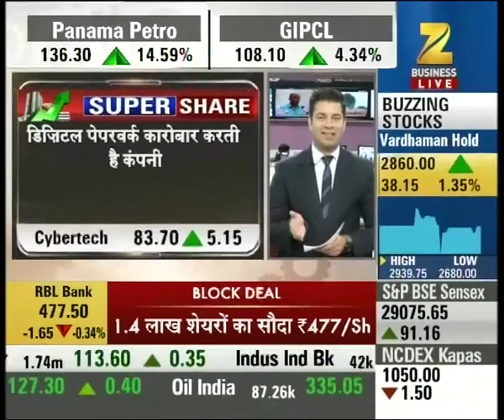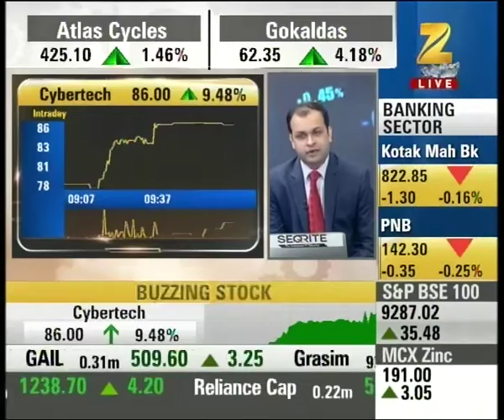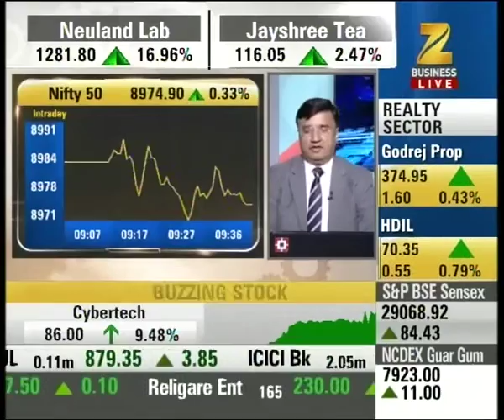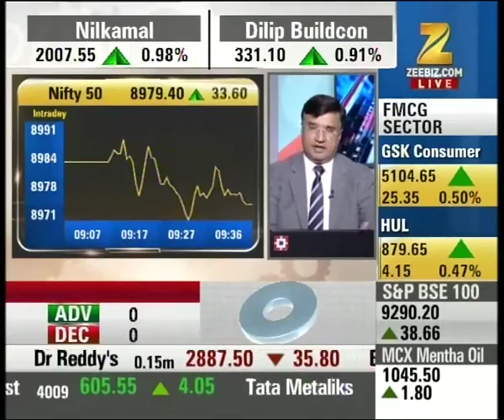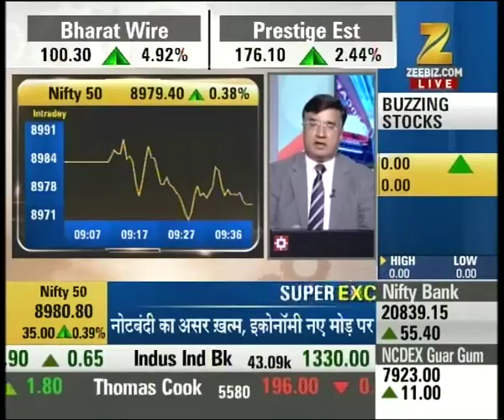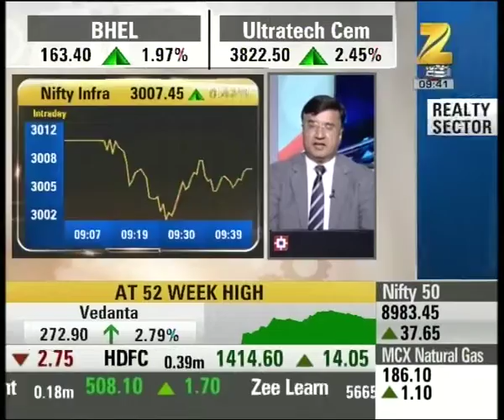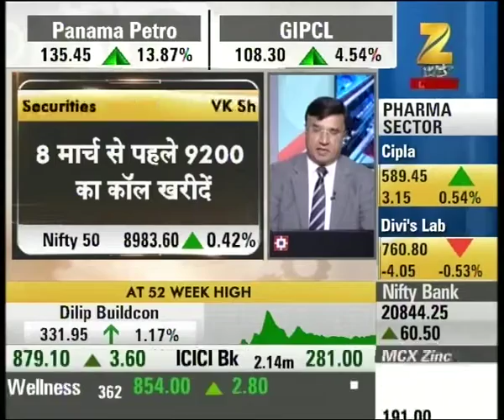Experts recommending 'Cybertech' for trade in super share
Experts recommending 'Cybertech' for trade in super share. Watch  this special segment and get to know more here.